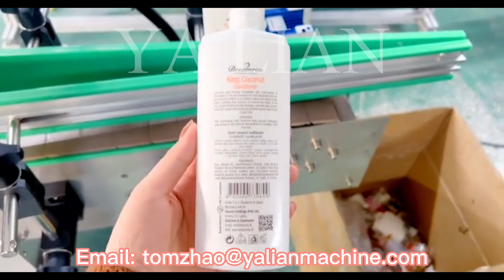Automatic flat bottles labeling machine 2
The  two sides bottle labeler system is designed to apply a partial or full wrap-around label to round bottles. This is done using a motorized wrap-around system that electronically synchronizes the speed of the labeling head with the speed of the container.
This System 1 can be equipped with a choice of labeling heads with different sized wrap-around systems in conjunction with various indexing systems to suit your speed and application requirements. Indexing systems options include a feedscrew, an indexing wheel, and a double belt bottle separator.